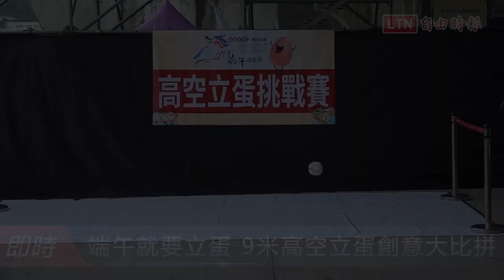大佳公園慶端午 百人立蛋求好運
台北市今年在大佳河濱公園舉辦的「水岸台北2017端午嘉年華」今天邁入重頭戲，因應端午立蛋習俗，舉行「天外奇雞｣9公尺高台降落立蛋活動，難倒各組參賽者，將近中午前更發放500顆雞蛋，邀請民眾一同彩繪與立蛋，時至中午12時前，現場成功率將近百分百。